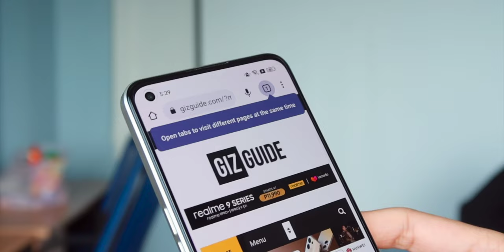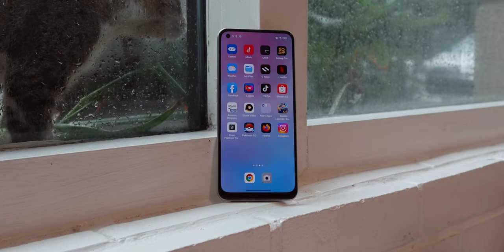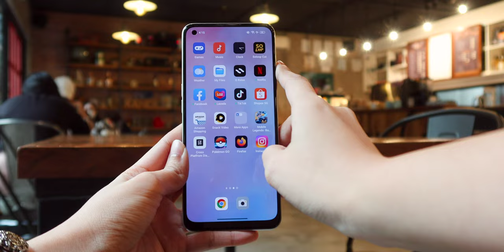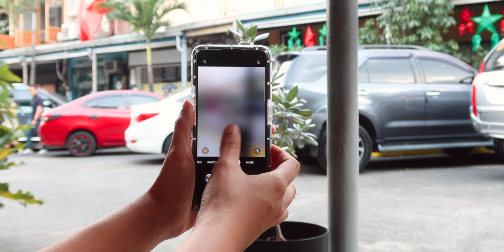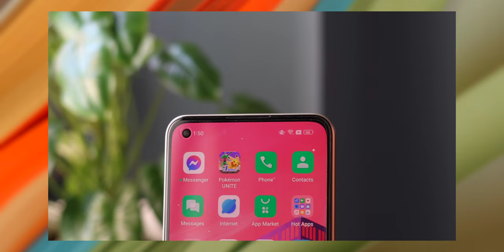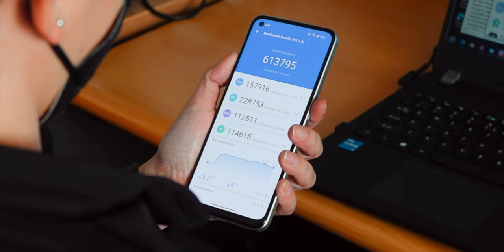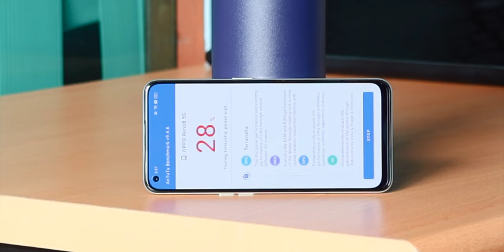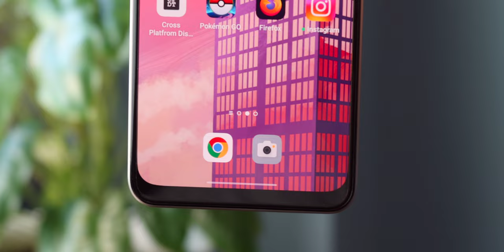OPPO Reno8 5G Long Term Review Philippines - Major upgrade! (Taglish)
This is our long-term review of the OPPO Reno8 5G. In the Philippines, this mid-range smartphone retails for PHP 27,999. Coming from the Reno6 and Reno7 5G, the upgrade is massive on paper.

The device now sports an improved and sleeker look, an upgraded chipset (finally), faster-charging speed, better cameras (one is even a custom selfie camera), and plenty of other improvements.

Anyway, here's what we think about it. Watch for our review.

OPPO Reno8 5G Specs
Display: 6.4-inch Gorilla Glass 5 protected Rigid LTPS AMOLED screen w/ 90Hz refresh rate, 180Hz touch sampling rate, O1 Ultra Vision Engine, FHD+ 2400 x 1080 resolution at 411 ppi
CPU: 3.0GHz 6nm MediaTek Dimensity 1300 octa-core processor
GPU: Mali-G77 MC9
RAM: 8GB LPDDR4X
ROM: 256GB UFS 3.1 expandable via microSD card slot up to 1TB
Back Camera: 50MP f/1.8 Sony IMX766 w/ All-Pixel Omni-Directional PDAF + 8MP f/2.2 119-degree ultra-wide-angle w/ EIS + 2MP f/2.4 4cm macro + LED flash
Selfie Camera: 32MP f/2.4 Sony IMX709 RGBW
Battery: 4,500mAh w/ 80W SUPERVOOC
OS: Android 11 w/ ColorOS 12.1
Connectivity: WiFi 6, 5G, 4G LTE, Bluetooth 5.3 LE (SBC, AAC, aptX HD, LDAC), OTG, NFC, GPS, A-GPS, GLONASS, BeiDou, QZSS, Galileo, dual SIM
Sensors: Accelerometer, light, orientation, proximity, gyroscope, sound, magnetic
Others: In-Display fingerprint sensor, Super-Conductive VC Liquid Cooling System, USB-C, Colors: Shimmer Black, Shimmer Gold
Dimensions: 160 x 73.4 x 7.67 mm
Weight: 179 g
Price: PHP 27,999OPPO Reno8 5G Specs
GPU: Mali-G77 MC9
RAM: 8GB LPDDR4X
Weight: 179 g
Price: PHP 27,999

Timecodes
0:00 - Intro
0:25 - Design
1:48 - Multimedia Experience
3:38 - Back Cameras
6:17 - Selfie Camera
6:50 - Video Samples
7:18 - Performance
10:31 - Verdict